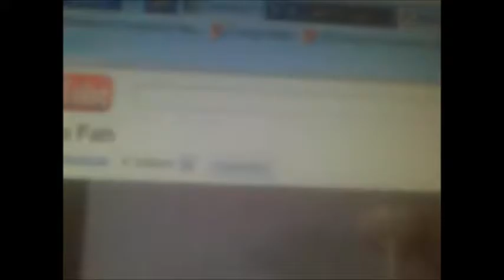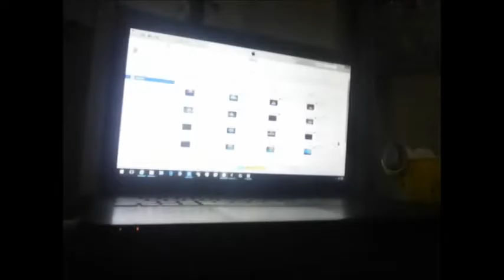My Movie 1551